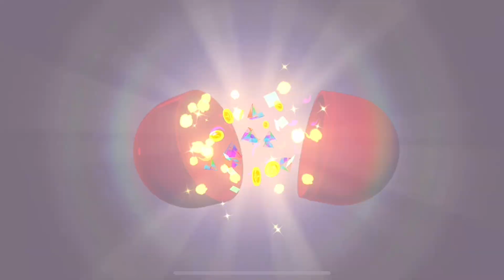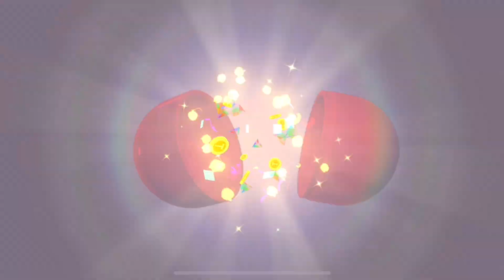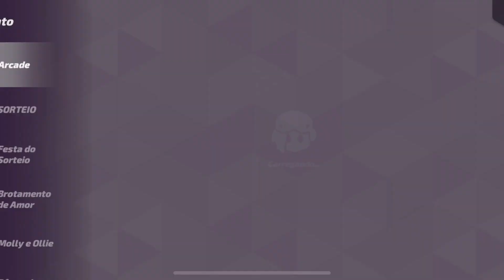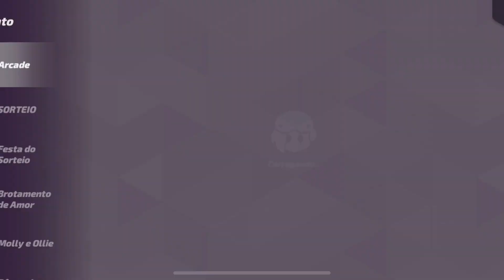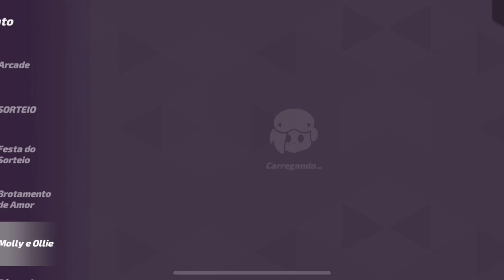COMPREI A PASSIVA DA CHEMIST USANDO A LOJA DO VELHO NO T3 ARENA!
😸Eae meu time, como é que vocês estão?espero que estejam bem!

tamo junto❤️

🏅apoie o canal se tornando membro e ganhe benefícios😊